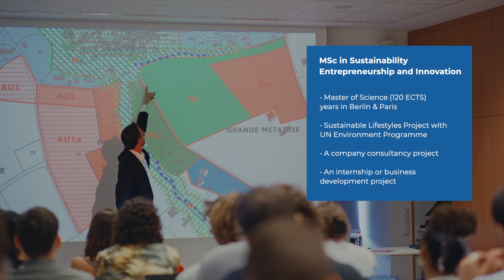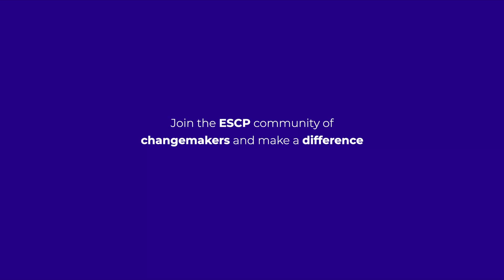Overview: Master in Sustainability Entrepreneurship and Innovation (MSc)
Moving towards a sustainable world requires effort from various stakeholders such as policy-makers, business,  and civil society. The Master in Sustainability Entrepreneurship and Innovation, though,  is meant to offer an alternative to 'business as usual'. This specialized Master degree is designed for those who want to leverage business for change, with an entrepreneurial approach, to address the world's most pressing social and environmental issues.

Watch as the Academic Directors discuss the objectives of the programme, while recent graduates share their thoughts on studying with diverse classmates in the heart of Berlin and Paris.

Visit escp.eu/msei to learn more about the Master in Sustainability Entrepreneurship and Innovation.